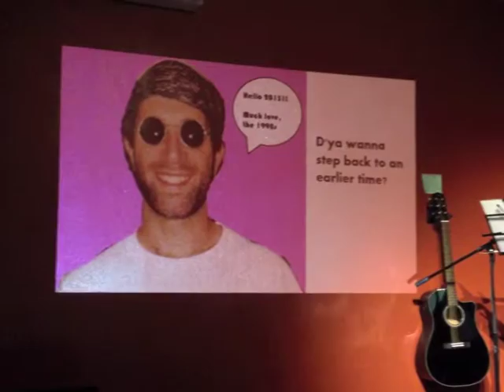"Party Like It's 1999" by Rich Tauchar in Folsom, CA - Oct 2015